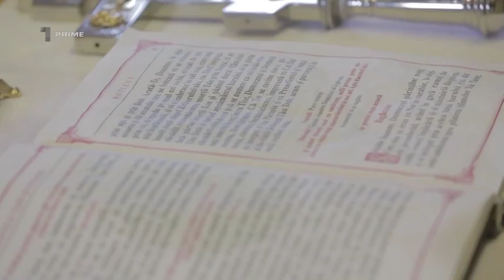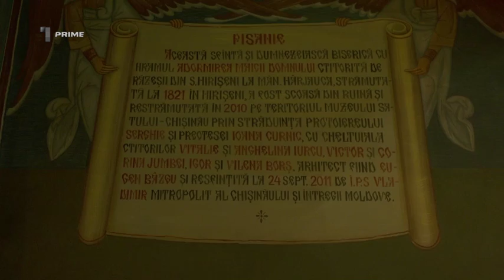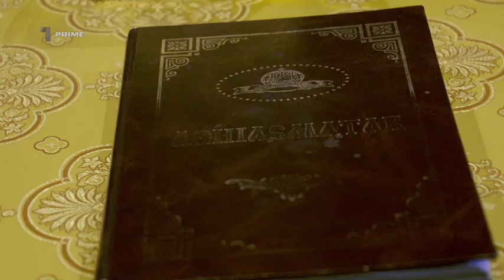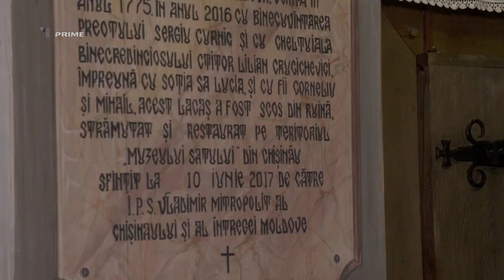Lumină din Lumină la Biserica de lemn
Care e semnificația Tainei Botezului?
▫️Cum alegem numele?
▫️Poate mama fi prezentă la botez?
▫️Este strict necesară cufundarea copilului?

La aceste întrebări a răspuns parohul bisericii de lemn „Adormirea Maicii Domnului” din Chișinău, Sergiu Curnic.

Emisiunea Lumină din Lumină din 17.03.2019

Autor: Cristian Tabără

Sursa: Prime TV